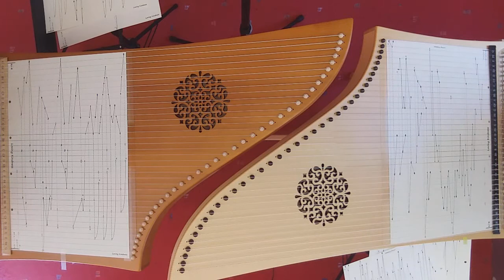Loving Kindness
Ein Instrumentalstück mit einem herausfordernden Rhythmus.
Wer den Workshop kennt, wird vielleicht den "Galopp" wiedererkennen!
Harfensänger-Bearbeitung für 2 Soloharfen